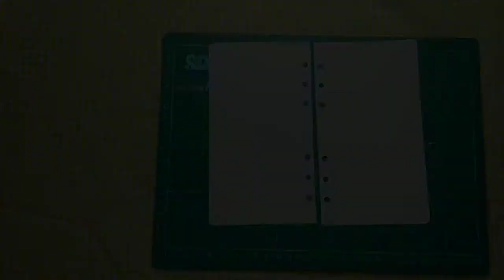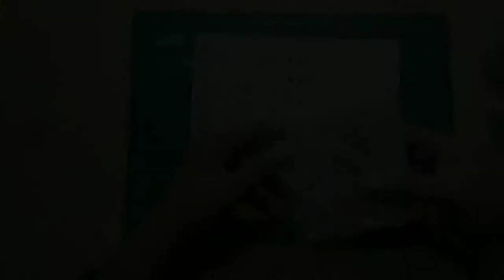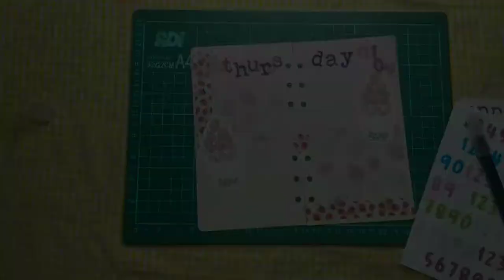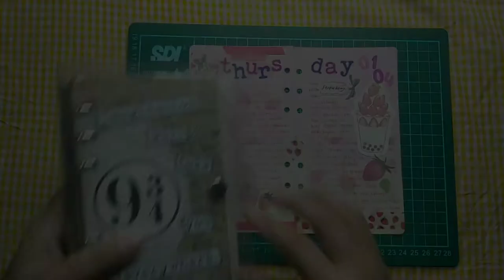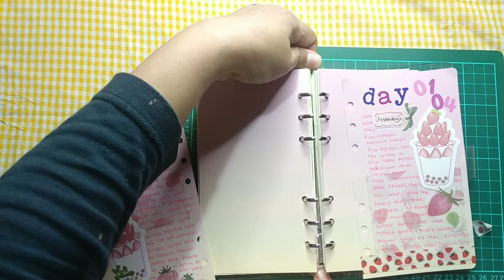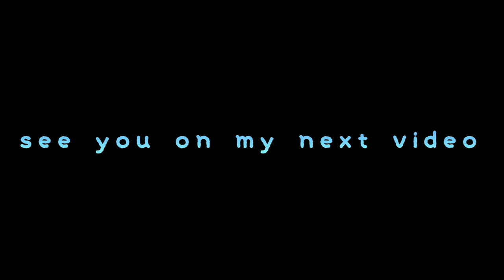journal with me // strawberry theme🍓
Assalamualaikum...

thank you for you all for watching mi videos,soent your time..thank you so much for that.

hope can see u on mi next video..always give me comment even tough bad or good.
because..im not perfect,still learn,learn and learn.

love❤️

-yennie-

editing.      : VLLO
thumbnail : picsart and pixellab